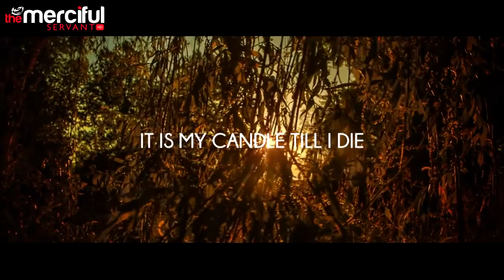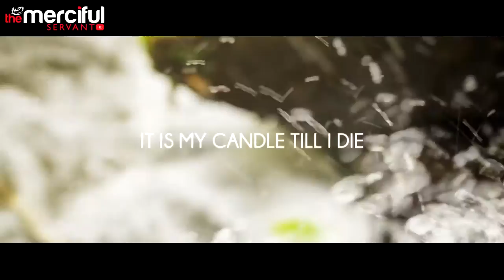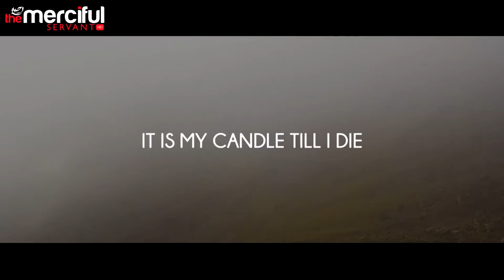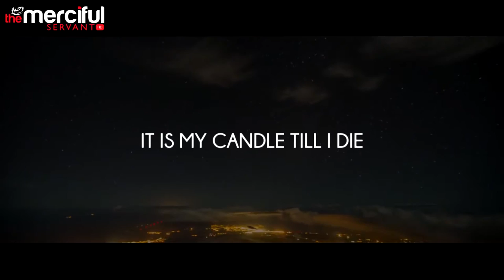Ramadan Is My Life Amazing Nasheed